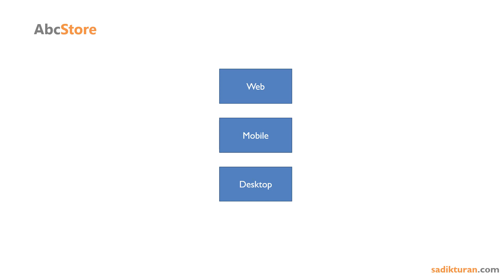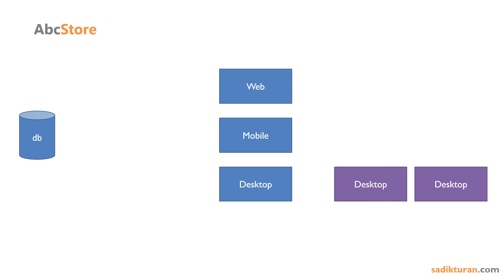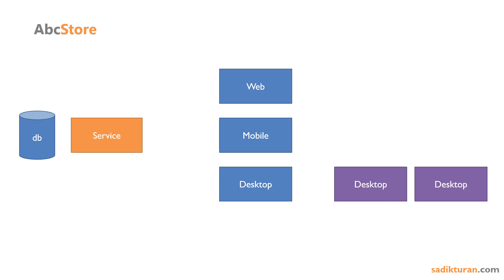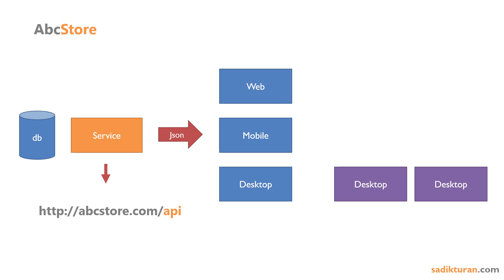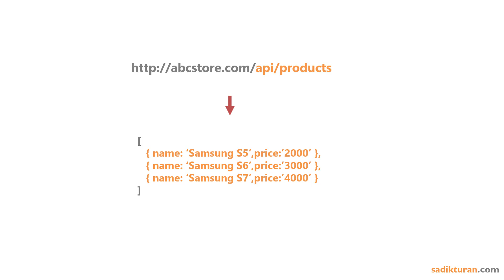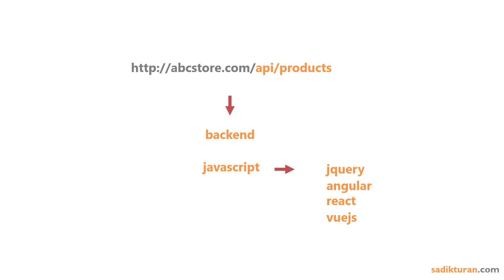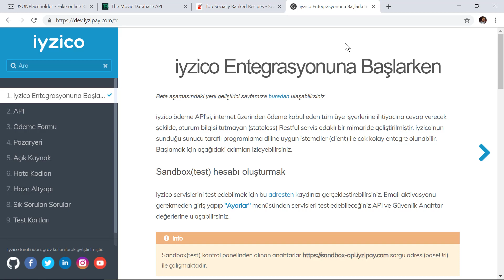73-Angular Dersleri - Service Nedir?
Angular dersleri serimizin bu bölümünde service nedir, öğrenelim.